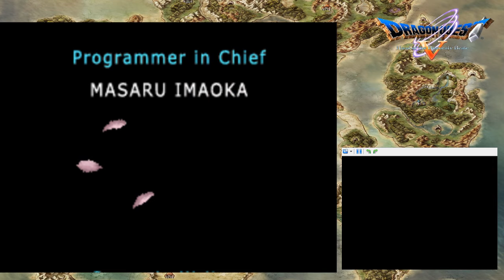(END)(26)(劇情攻略)(NDS) 勇者鬥惡龍5 天空的新娘 (ドラゴンクエストV 天空の花嫁) 中文漢化版 第二十六章:結局